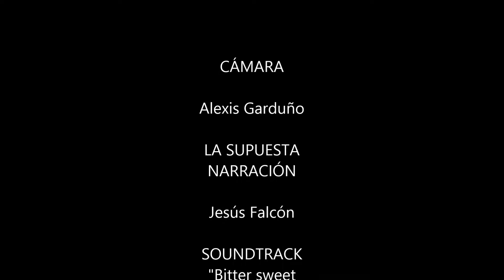Nevado de Toluca. Cumbre 2016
Los instantes captados un poco después de llegar a la cima, después de 4 horas de escalada.